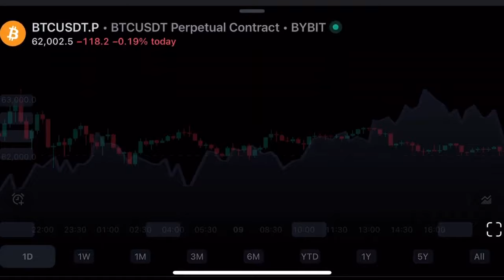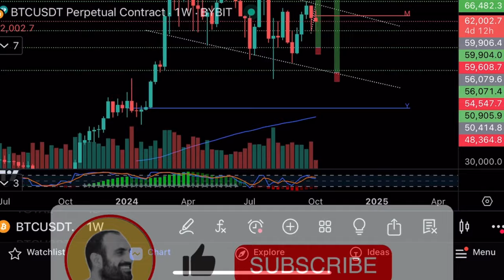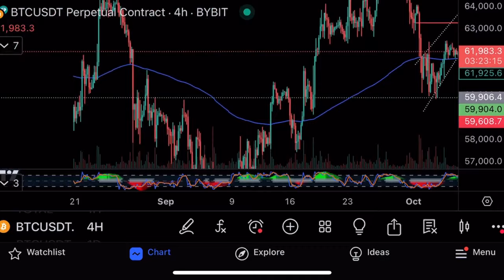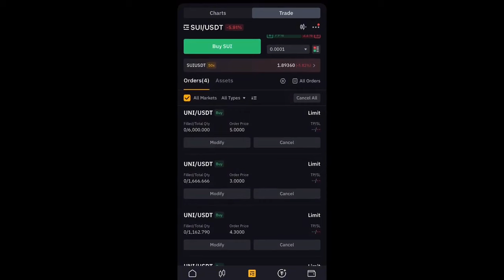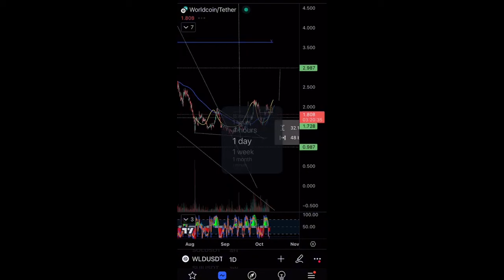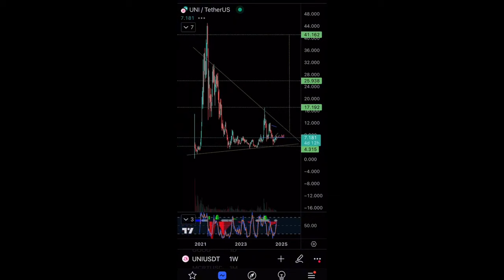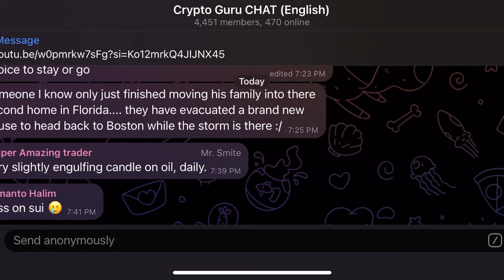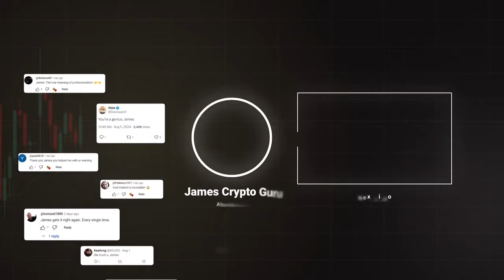Моя цель довести аккаунт до $6000000Технический анализ биткоина